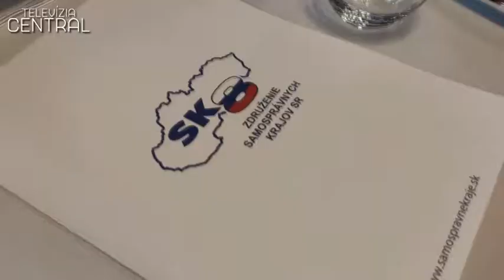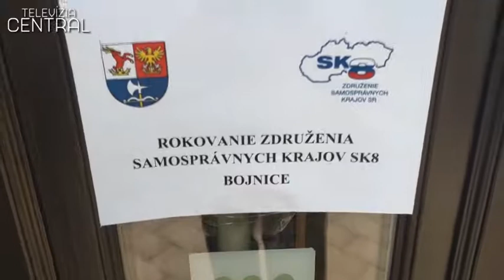Stretnutie zástupcov krajských samospráv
Hostiteľom tretieho tohtoročného stretnutia zástupcov vyšších územných celkov bol Trenčiansky samosprávny kraj. Na stretnutí združenia SK8 dominovala téma športu. Patrí sem aj projekt regionálnych hokejových akadémií, podpis memoranda so Slovenským olympijským a športovým výborom či podpora športových podujatí zo strany Ministerstva školstva, vedy, výskumu a športu SR.

Zdroj: TV Central